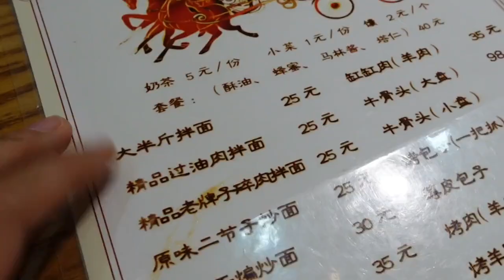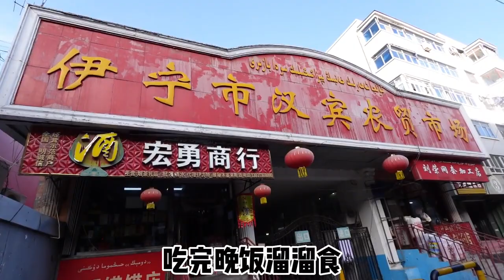[Traveling to eat in Xinjiang] A store in Yining eats watermelon video [Shopping and food china]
In this video, we're walking around Tianjin and eating some delicious food!

We start off by visiting a supermarket, where we stock up on some essential food items. Then, we head to a local restaurant to eat some delicious eggplant.

Tianjin is a city full of beautiful architecture and stunning scenery, and we're sure you'll love walking around and exploring it in this video!